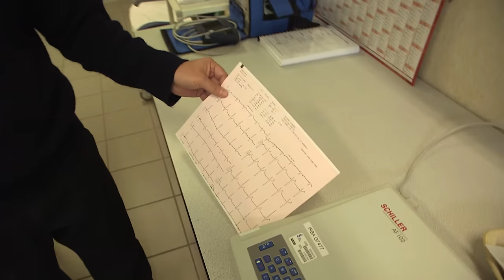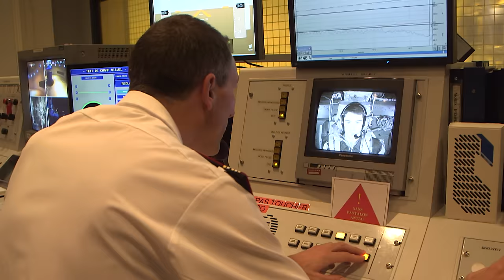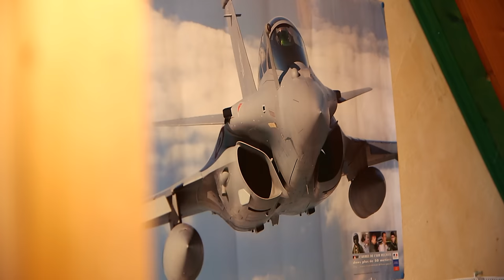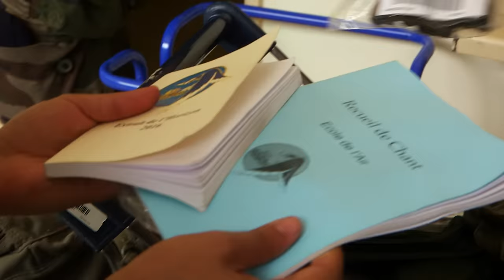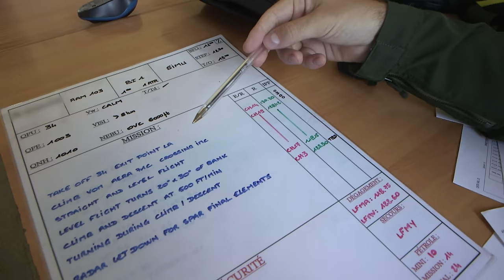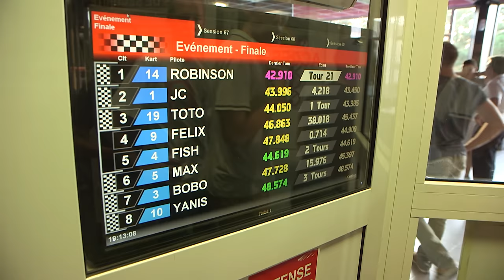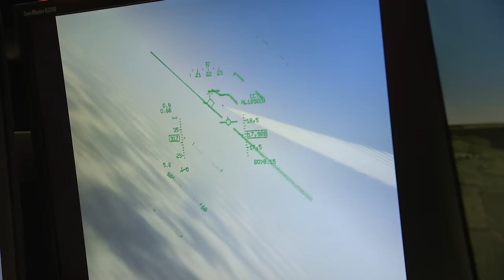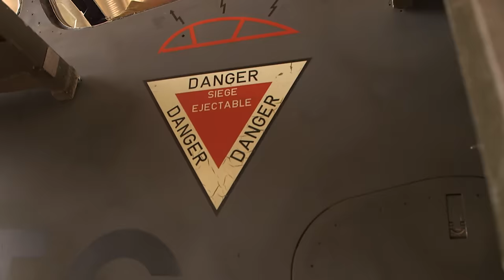Why are these fighter pilots the best in the world?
They are trained in Salon de Provence and protect the interests of French people all over the world. Who are these pilots, who have become the Nation's elite?
Director: Julie Martin